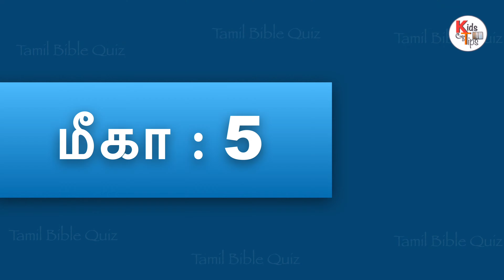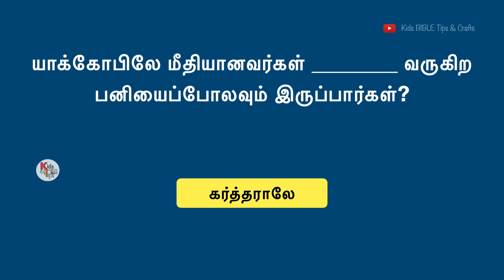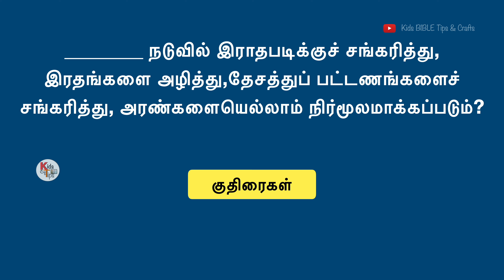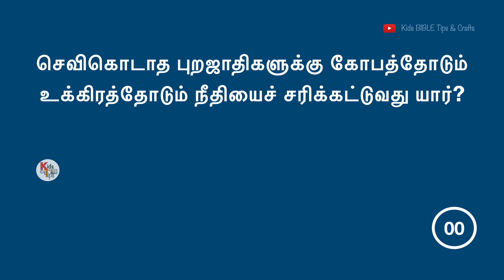Micah Tamil Bible Quiz - Part 5 | மீகா வினாடி வினா 🤔 | Micah Quiz Question and Answer